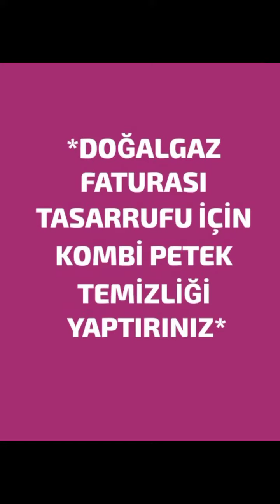kombi petek temizliği yapılır